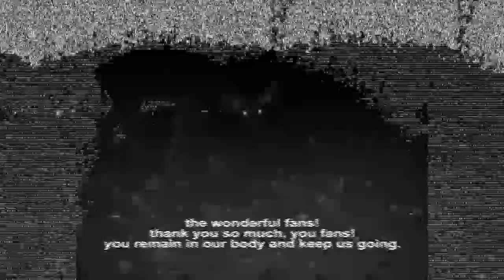thank you fans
you wonderful fans!